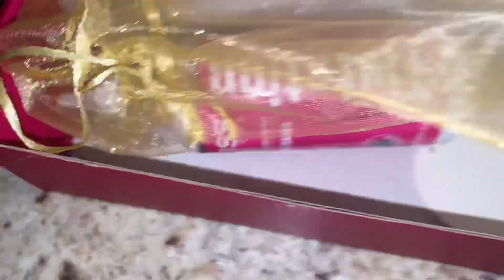PRETTY IN PINK🎀 WATCH ME WATERCOLOR MY WIG!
hi guys

here’s me playing with a wig. let me know below if you like how it came out! thank you for watching💞!  don’t forget to subscribe to stay updated,  also make sure you like the video if you like the video & share it with your friends💞!

📍periscope // @turii121